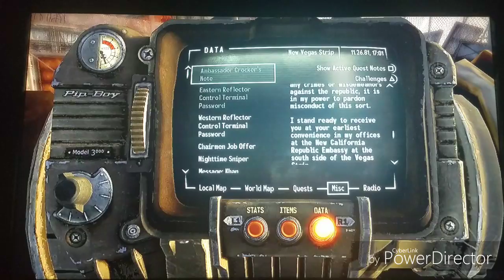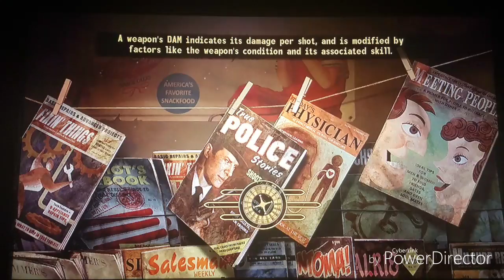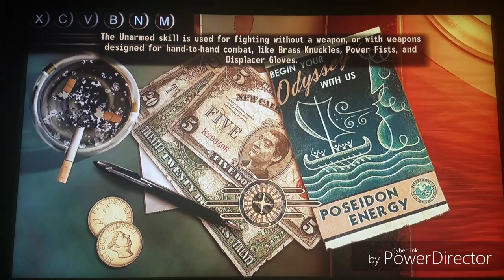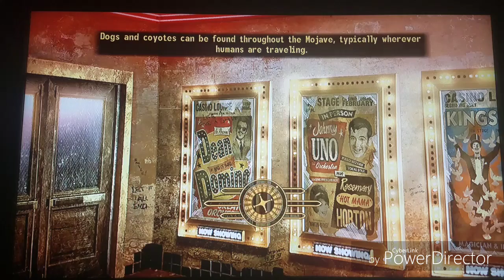Fallout new Vegas episode 19 doing some missions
Discord Anthony Giacobbe